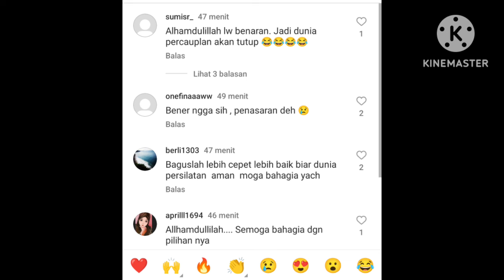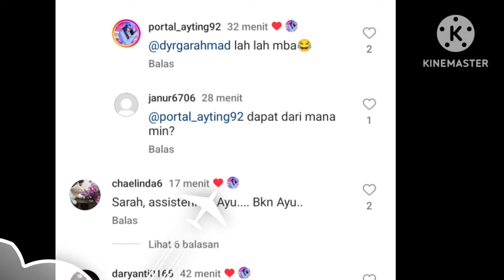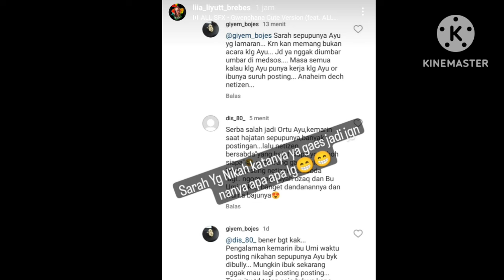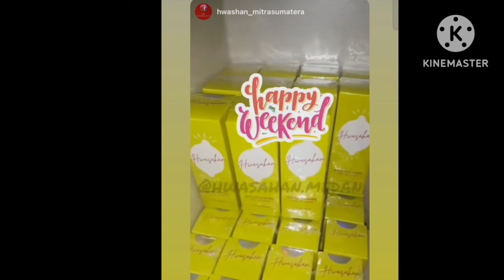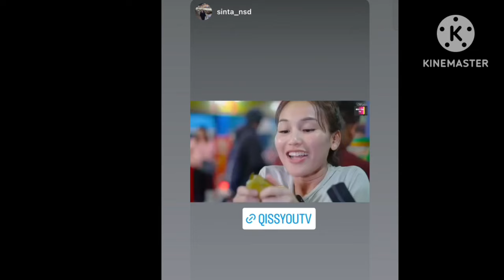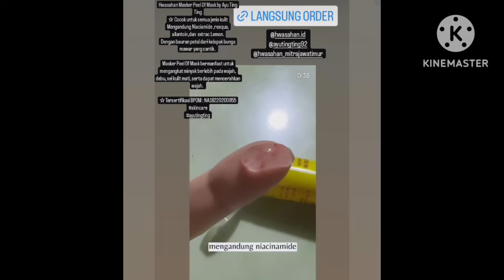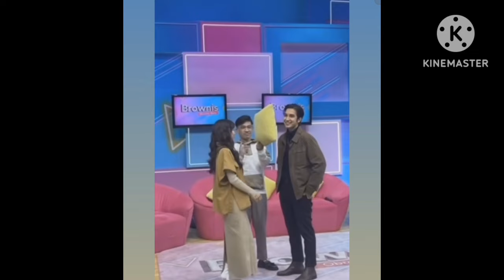LAGI HEBOH. BENARKAH AYUTT TUNANGAN HARI INI. FOTO UMI & AYAH ROZAK JADI PERBINCANGAN